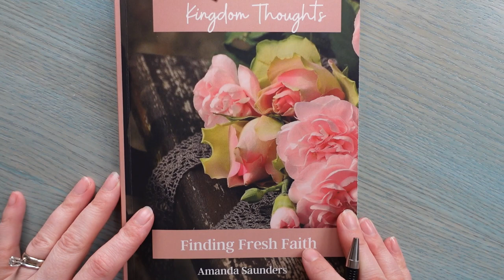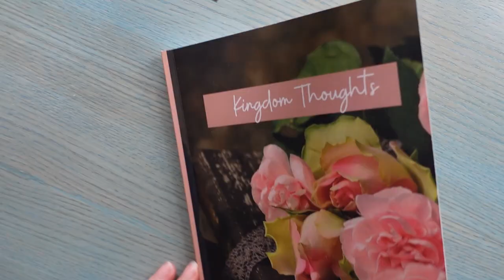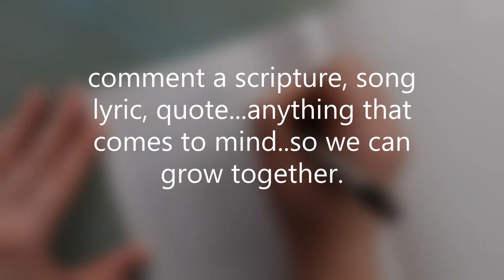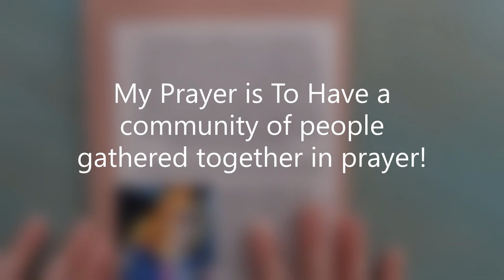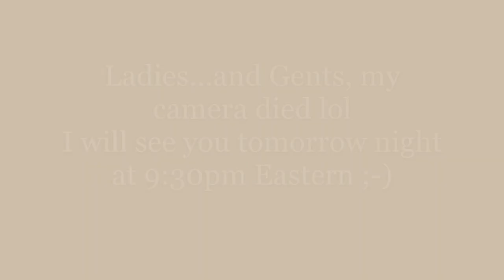DIY PRAYER JOURNAL CHRISTIAN / Christian Inspiration And Motivation To Deepen Your Prayer Life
If you need some Christian inspiration and Motivation to deepen your prayer life then I pray this prayer journaling for beginners video where I share with you my DIY Prayer Journal will inspire you today! I made a video called, how to start a prayer journal for beginners daily prayer journal my prayer journal flip through 2021 and also, how to start a prayer journal for beginners / online daily prayer. I hope those help you more in your own Prayer Journaling journey.